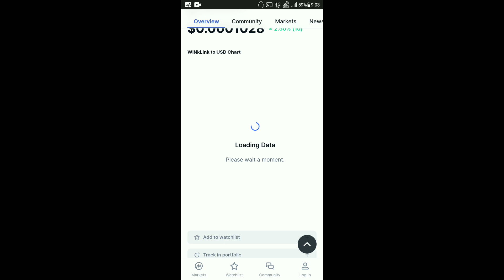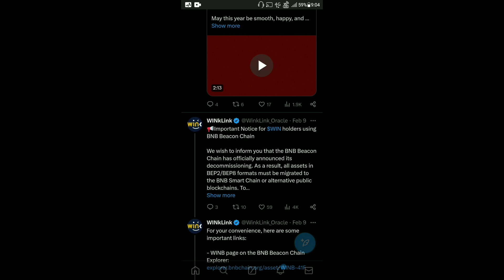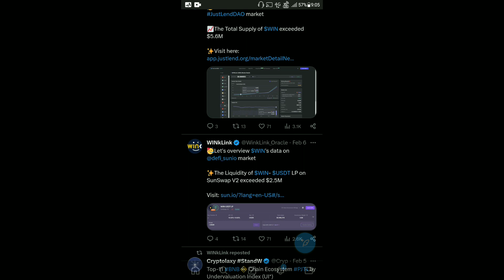Today Big News | Wink ₹1 Possible | Price Prediction Wink Coin | Price Pump | Cex Listing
Today Big News | Wink ₹1 Possible | Price Prediction Wink Coin | Price Pump

🕵️Wink Coin Price Prediction 2022
WinkLink Coin Past & Future
wink coin
winklink coin
winklink coin update
win coin cryptocurrency
win coin cryptocurrency today
wink coin update
wink coin latest update